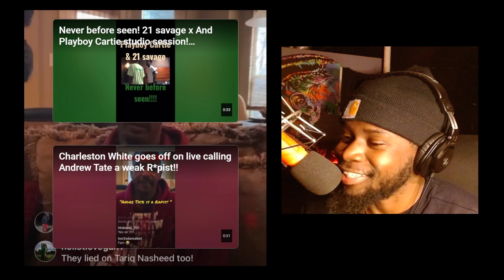You Wont Beleive What He Said About Fresh & Fit